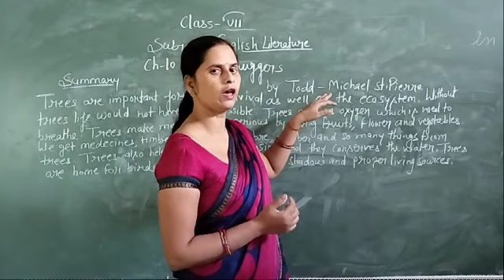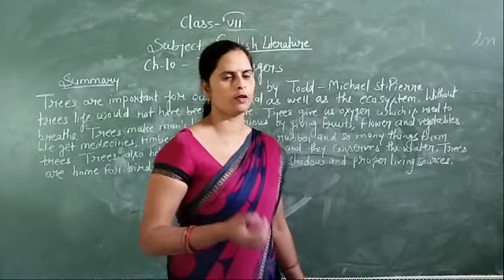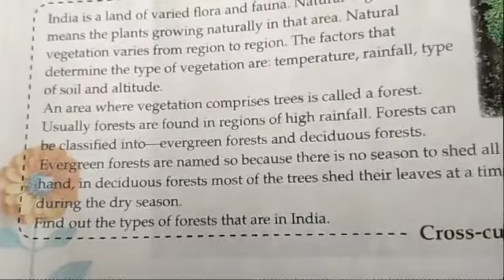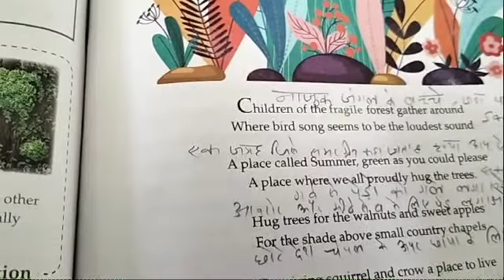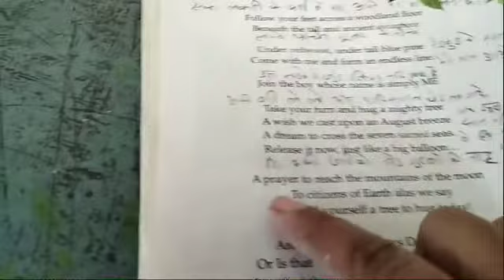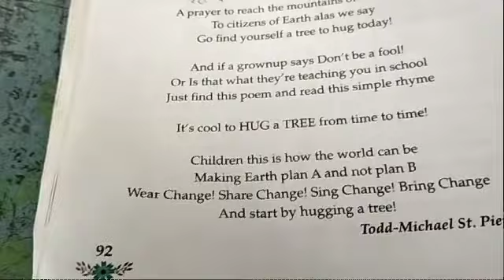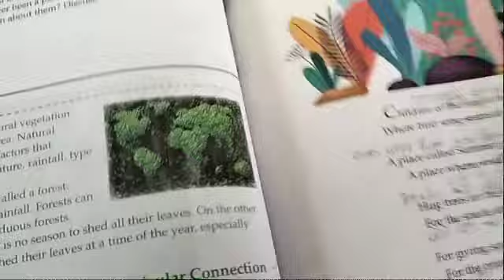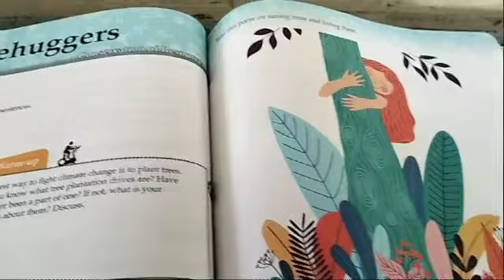Tree huggers class 7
Explaination & Summary